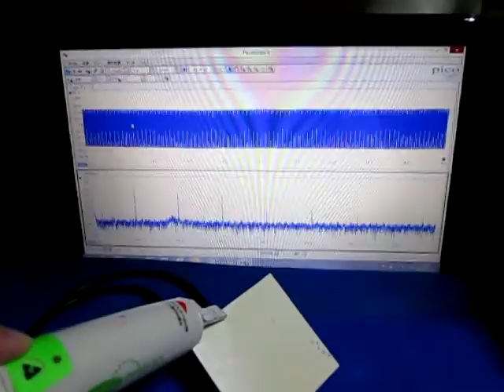超音波測定システム Ultrasonic measurement System